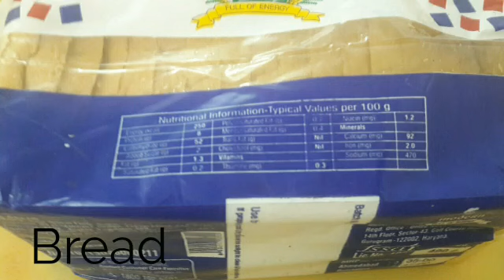सिंधियों की थदरी | Vadi thadri ya Vadi Satam|thadri food recipes| DeepaNLalwani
Badi or Vaddi Thadri festival takes place in the month of Saawan or Saavan( Fifth month in a Hindu Calendar).

No fire is used during the day of thadri. Food cooked one day before, is consumed on the day of Thadri. All family members follow the rituals and consume precooked food or cold food.

Women worship and follow tradition. It is mandatory to cook Mitho Lolo and Fried Lolo made up of wheat flour, Maida and Suji. It could be preserved for fifteen days.